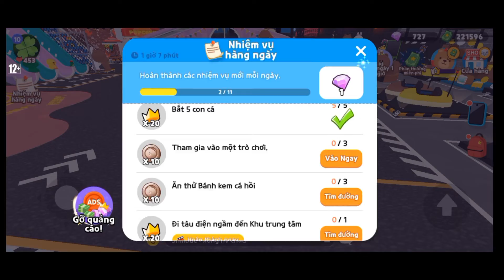EVENT BROWN "HAPPY BIRTHDAY" | PLAY TOGETHER